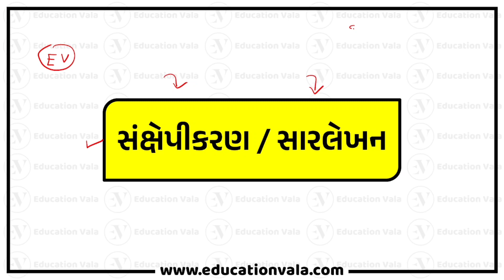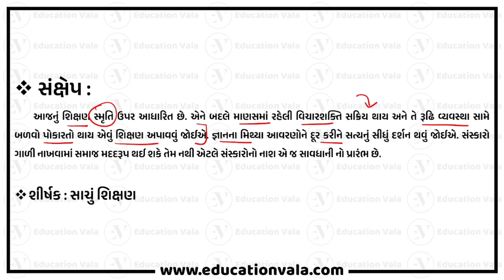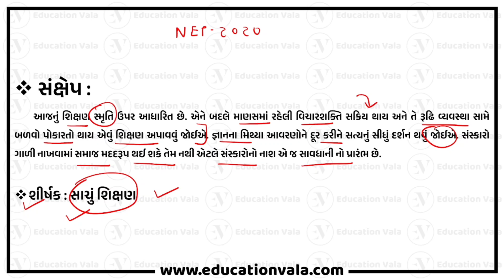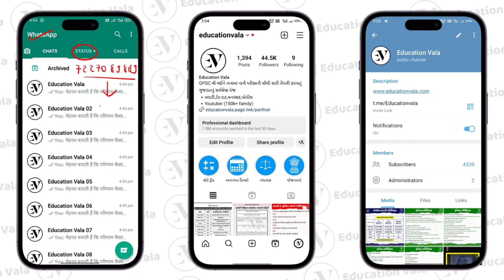tat સંક્ષેપીકરણ | સારલેખન | gujarati for tat exam | tat cut off | tat 2023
SANKSHEPIKARAN TAT MAIN EXAM || સંક્ષેપીકરણ મુખ્ય પરીક્ષા TAT || શિક્ષક અભિરુચિ કસોટી TAT ||SSC||HSC

charchapatra for tat exam
charchapatra for tat 2023
charchapatra
ચર્ચાપત્ર
tat main exam 2023
tat exam update 2023
nibandh for tat exam 2023
nibandh tat main exam
patra for tat exam
patra tat main exam 2023
tat main exam for education vala
tat secondry main exam 2023
tat exam date change 2023
tat main exam date change
tat sanksheptikaran
tat સંક્ષેપ્તિકરણ
tat maths for main exam
tat science for main exam
social science for tat main exam
maths for tat main exam
science for tat main exam
charchapatrak 2023
gpsc gujarati old paper
upsc gujarati old paper
gpsc old paper
eassy for tat exam
navi shikshan niti nibandh
new education policy for tat

tat gujarati grammar
tat 2023 Gujarati grammar
gujarati for tat main exam
gujarati tat exam
tat cut off marks 2023
tat main exam syllabus
tat most imp gujarati grammar